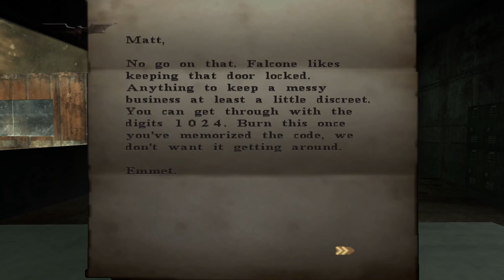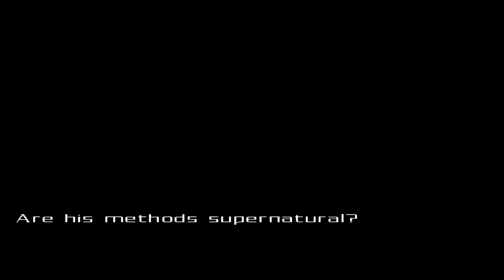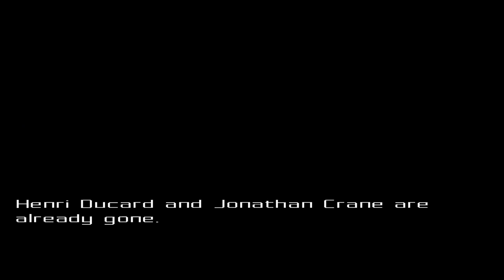Batman - Challenging - Full Playthrough - (No Commentary - PS2 Game #31)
I am back to beat EVERY PS2 game ever made! This lets play series i will be beating the Batman Begins which will be game #31. Come follow along my journey while i try to complete this challenge while getting some platinum trophies on PS3 / PS4 / PS5 as well!